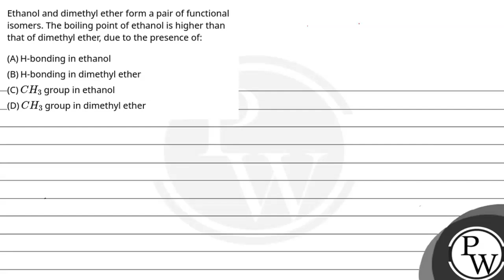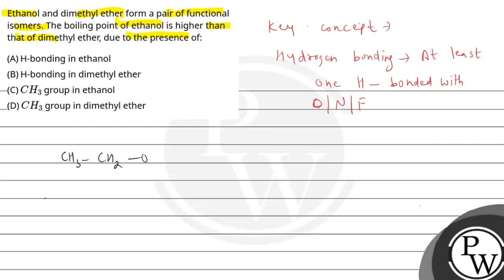Ethanol and dimethyl ether form a pair of functional isomers. The boiling point of ethanol is hi....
Ethanol and dimethyl ether form a pair of functional isomers. The boiling point of ethanol is higher than that of dimethyl ether, due to the presence of:&nbsp; 📲PW App